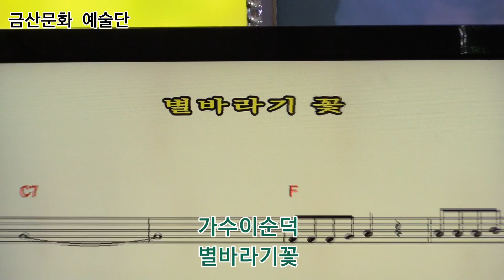가수이순덕 별바라기꽃 타이틀곡 제319회 한국가수협회 금산문화 예술단 정기공연 스타효사랑 음악실